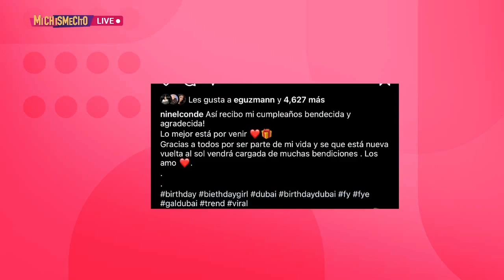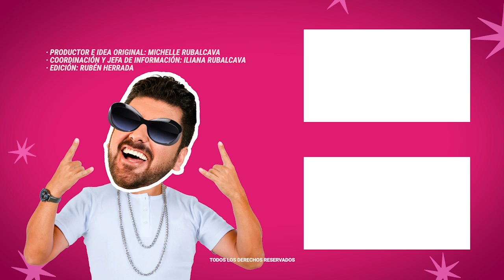Ninel Conde se vuelve a agarrar del chongo con Giovanni Medina | MICHISMESITO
NinelConde se vuelve a agarrar del chongo con GiovanniMedina